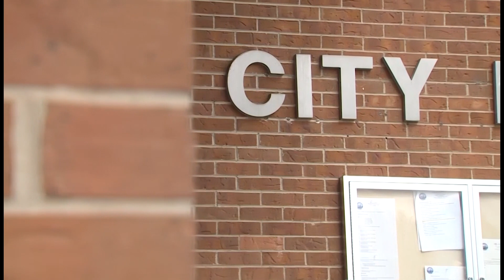Former Florence City Manager at center of sexual harassment scandal sentenced to 2 years of ...